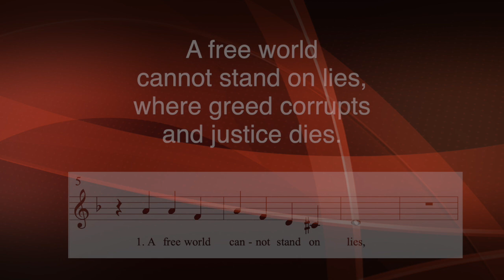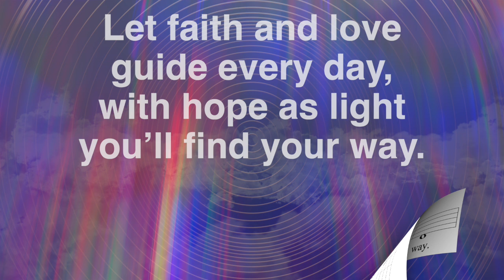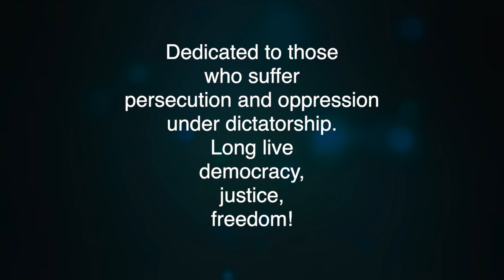FREEDOM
FREEDOM – Dedicated to those who suffer persecution and oppression
under dictatorship. Long live democracy, justice, freedom!

LYRICS (Rainer Schulz):

A free world cannot stand on lies,
where greed corrupts and justice dies.
The road to peace is paved with care.
That’s true forever, everywhere.
(Chorus)
Let faith and love guide every day,
With hope as light, you’ll find your way.

1. The tyrants sit upon their thrones,
Their hearts are harder than any stones.
Their henchmen come with hearts of steel,
to stamp out all that people feel.
(Chorus...)

2. The truth is buried underground,
And cries and sighs from deep resound.
Cries, full of pain, by day and night,
the world in chains, devoid of light.
(Chorus...)

1. A free world cannot stand on lies,
(Chorus...)

3. To live with dignity, not fear,
To hold each human life so dear -
This world will rise when all are free,
In justice, love, and liberty.
(Chorus...)